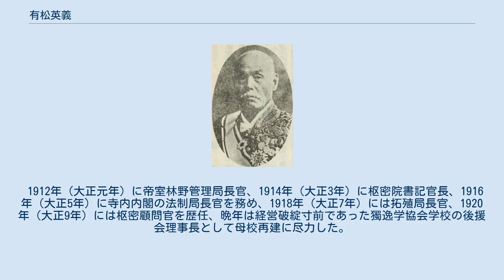有松英義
有松英義 有松 英義（ありまつ ひでよし、1863年7月25日（文久3年6月10日）- 1927年（昭和2年）10月24日）は、日本の官僚。
寺内内閣の法制局長官を務めた。
通称は梅次郎。
字は子華。
 備前国御野郡に岡山藩士有松正義の子として生まれる。
1881年（明治14年）、岡山師範学校を卒業後、窪屋郡帯江小学校の教員をしながら漢学者西毅一の門下となる。
陸奥宗光の著書を読んで上京して洋学を学ぶことを志した。
相談を受けた同門の先輩である小松原英太郎は師である西が自由民権運動に没頭するのを憂慮して、1884年（明治17年）有松を獨逸学協会学校専修科に入学させた（小松原は同校の母体である獨逸学協会の会員であった）。
そこで有松は同校の教師であるゲオルク・ミヒャエリスの影響を強く受けた。
卒業後の1888年（明治21年）に行われた第1回高等文官試験において私立学校卒業者の合格第1号の1人となる。
 だが、行政職ではなく、判事補に補されたことを不服としてその1ヶ月足らずで辞任して（ただし、辞表は司法大臣預かりのまま休職扱いとなる）、井上馨が構想していた自治党の機関誌に予定されていた『自治新報』の記者となる。
ところが自治党は成立せず、同誌も2年後に廃刊となると、司法大臣命令によって判事として復帰することとなり、そこでの実績が抜群であるとして司法省参事官に転じた。
大日本帝国憲法第67条を巡る議論では政府の立場から論争に参加し、そこでの活躍が評価されて農商務省参事官、更に内務省書記官兼法制局参事官に転じる。
治安警察法・行政執行法・著作権法・出版法の立案・草案作成にあたり、第1次・第2次桂内閣で警保局長を務め、途中1904年（明治37年）には三重県知事を務めた。
この間1910年（明治43年）には大逆事件の捜査指揮にあたり、幸徳秋水らを逮捕して、後に死刑に追い込んだ。
この功績によって1911年8月24日、貴族院議員に勅選されて研究会に属した。
 1912年（大正元年）に帝室林野管理局長官、1914年（大正3年）に枢密院書記官長、1916年（大正5年）に寺内内閣の法制局長官を務め、1918年（大正7年）には拓殖局長官、1920年（大正9年）には枢密顧問官を歴任、晩年は経営破綻寸前であった獨逸学協会学校の後援会理事長として母校再建に尽力した。